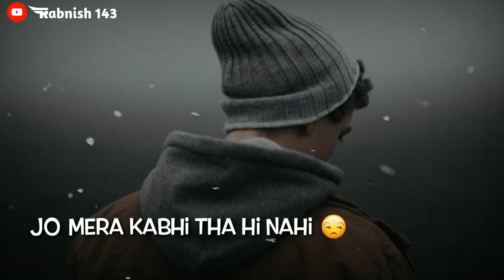Maine Wo Khoya 💔 Jo Mera Kabhi Tha Hi Nahi 😥 | Heart touching Shayari Status | Sad whatsapp Status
Rabnish 143 whatsapp status
Rabnish 143 status
Rabnish 143 attitude video

IMPORTANT NOTICE : These All Things Are Copyrighted. All Right to above Music Label xu0026 No Copyrights Infringement intended.

New Sad shayri video
Heartbroken status letest 2021
Two lines whatsapp status
Instagram status video
New two lines whatsapp status video 2021
Dhokha shayari status
Comedy shayari status video
Sad whatsapp shayari status
Mushayra whatsapp status video

Sath me ak payara sa comments bhi